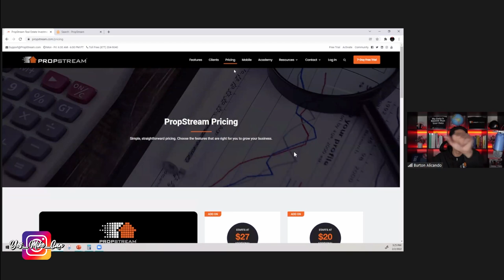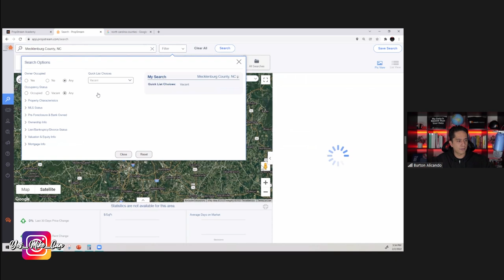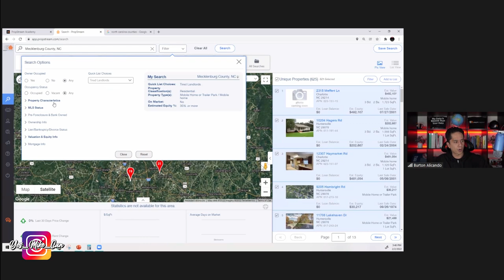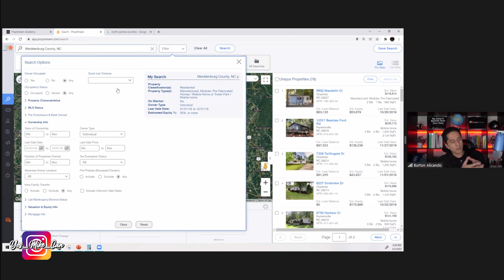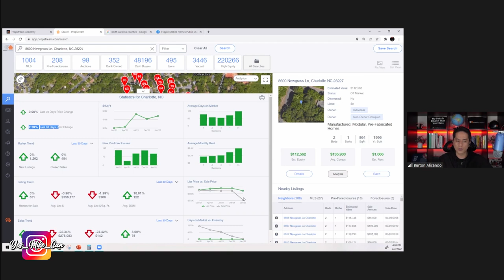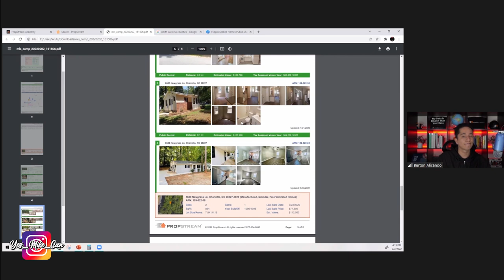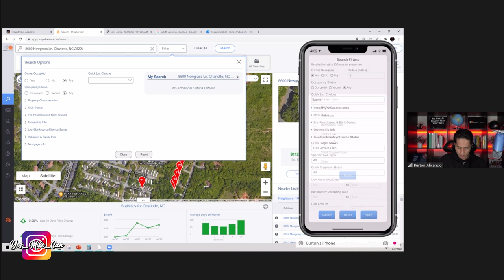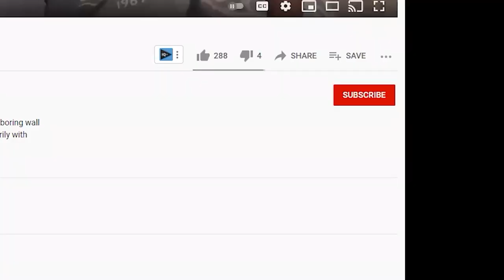The GREATEST Propstream Tutorial EVER!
Have you ever wondered how to find mobile homes or even traditional homes for wholesale or fix and flip deals? Have you asked yourself the following: How do I comp a home? What are the right search criteria for finding profitable flips? What are 'motivated' sellers and how do I find them?

I had some of the same questions until Propstream reached out to me and sent Burton Alicando to show us the ropes.

If you wanna shed the uncertainty of being a new investor and become a pro then you won't want to miss the Greatest Propstream tutorial ever on Youtube ESPECIALLY on mobile homes.

00:01:37 Shenanigans
00:01:52 Intro
00:05:39 Introduction to Propstream
00:07:11 Propstream help tools
00:09:55 Property search
00:11:30 How to View Record results
00:12:54 Follow the money
00:15:07 Using the filter for deals
00:16:06 The traditional search method
00:20:23 Search by Equity
00:24:20 Search by Property Characteristics
00:26:54 Search by Owner Characteristics
00:28:08 A brief Warning when searching
00:32:25 Burton’s “4 Golden Rules” Search
00:36:09 Pre-Pandemic Deals?
00:39:28 Missing Mobile Home titles?
00:42:34 Single Address Search
00:44:53 How to find Cash Buyers
00:47:20 Building a Rapport with Sellers Pt 1
00:49:55 Building Rapport Pt 2
00:53:04 Comping a deal
00:59:32 Driving for Dollar$ (D4D)
01:11:42 Automate your listings
01:18:40 Ending comments

Deals on Wheels Lonnie Scruggs: